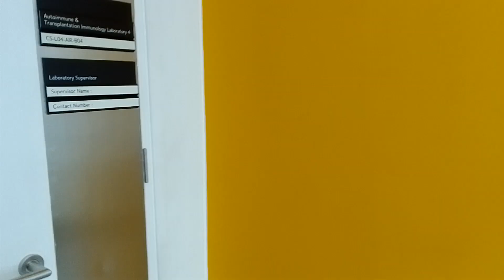Tempat Kerja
8:30am, 15/11/23